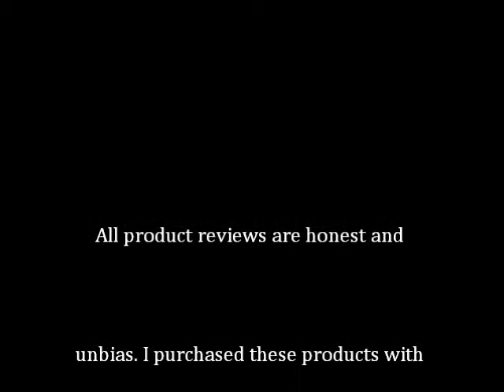Smokeless Image Volt Review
*CAUTION* BE ADVISED THEIR IS STRONG LANGUAGE USED IN MY VIDEOS, YOU'VE BEEN WARNED.

I review the Smokeless Image Volt.